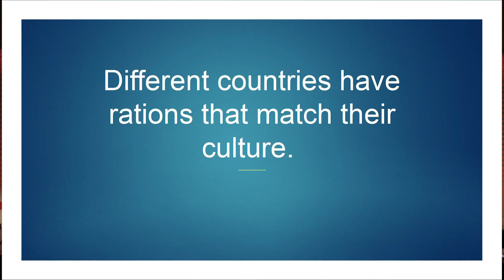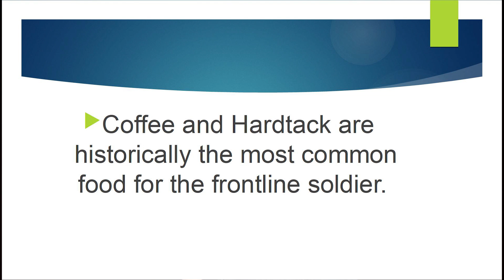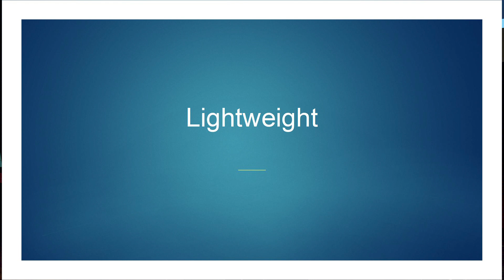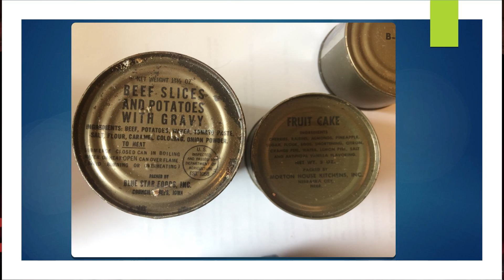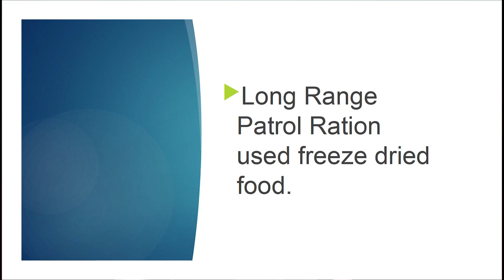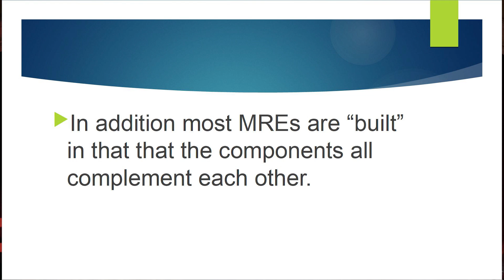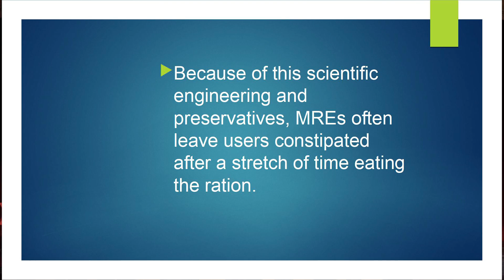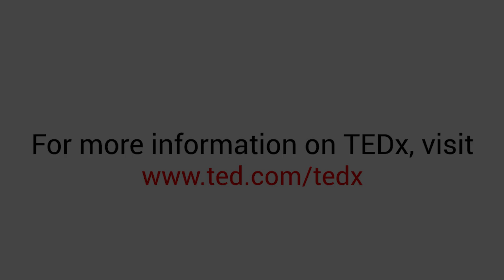Comfort food and cultures: The social history of the ready to eat meal | John Dreyer | TEDxRapidCity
The military ration is more than just food. It represents technological innovation and what we eat. We love food and rations are often the “looking glass” version of that food. Designed to last for years, rations like the MRE are morale boosters and nutrition bombs for soldiers in the field. Popular dishes such as hash browns and chicken and dumplings are recreated in special pouches for immediate consumption. The MRE has changed the way we buy and consume food as well. We can go to the supermarket and buy readymade, fresh in the pouch Indian dishes or readymade spaghetti. This talk connects the history of the military ration with the methods in which people the world over buy and consume their favorite foods. John is currently Associate Professor of Political Science at the South Dakota School of Mines and Technology. He has been teaching and writing about military history, strategy, and security since 2008. As the co-author of Small States in the International System and author of the The Little Big Horn Staff Ride, John has been able to translate his interest in military matters to his professional career. Currently he is working on two books, one focusing on the history of military advising missions and another on failures in strategy throughout military history. As a foodie and collector of militaria. his interest in rations and military cookery came naturally. A native of Toledo, Ohio, John loves nothing more than watching freighters on the Great Lakes and eating Tony Packo’s chili dogs along the Maumee River. This talk was given at a TEDx event using the TED conference format but independently organized by a local community.